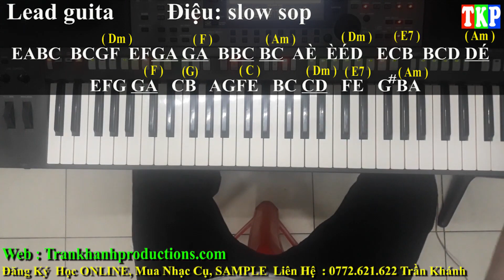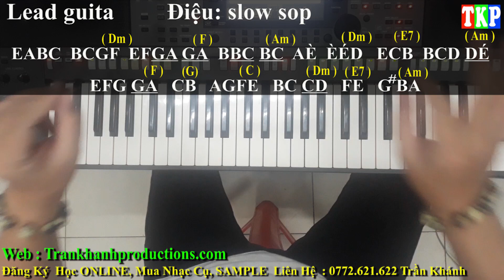Hướng dẫn Bài Mẫu Lead guitar Cho Điệu Slow surf Đơn Giản Và Cực Phê | Trần Khánh